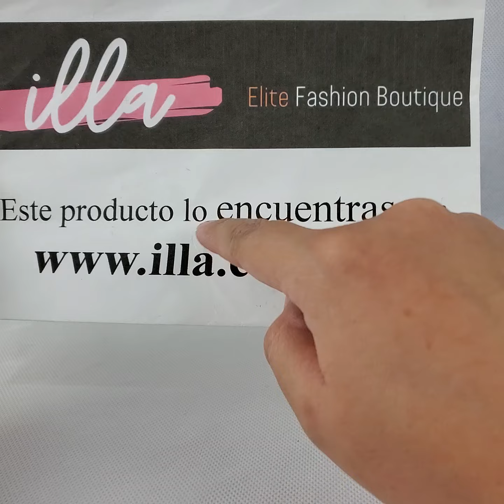Cartera Kate Spade Modelo Cameron Large Leather Continental Wallet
Wb47389164